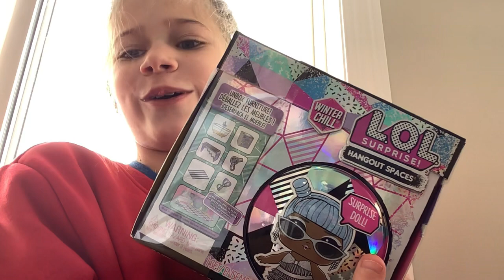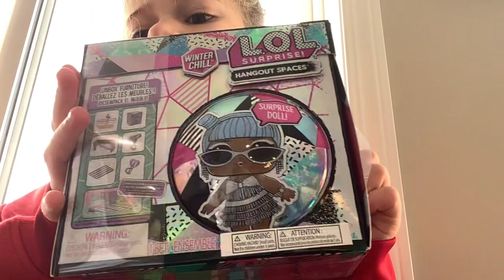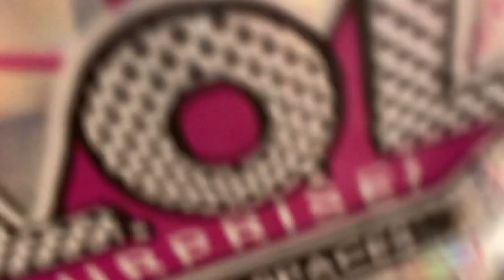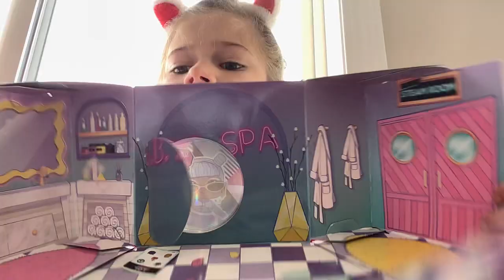Lol Surprise Winter Hangout Unboxing